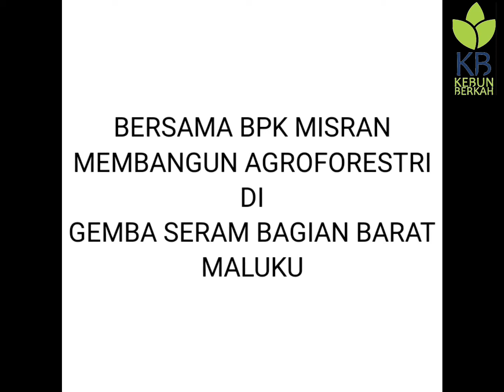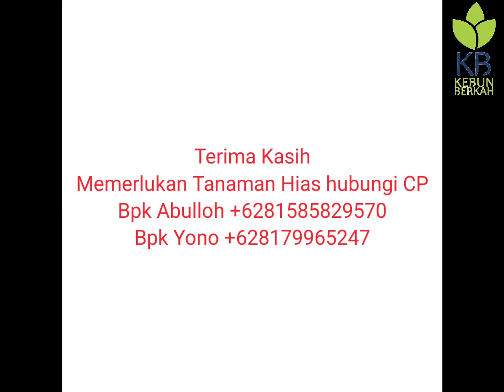Agroforestry In Gemba, Maluku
uji coba bunga matahari sebagai tanaman sela sistem agroforestri di desa Gemba Prov Maluku.